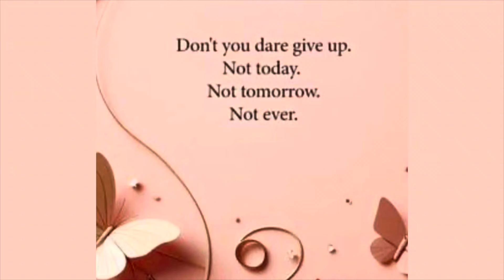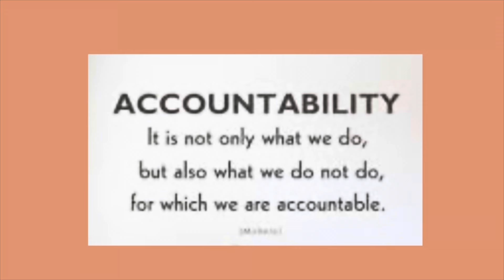HAPPY BIRTHDAY DANNY 4-11-24